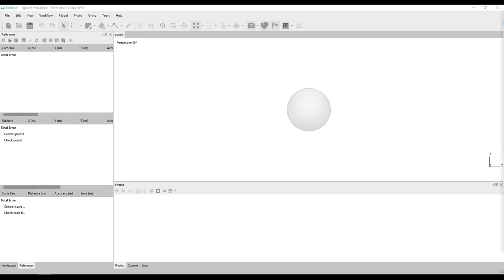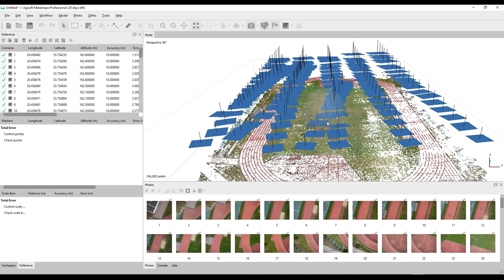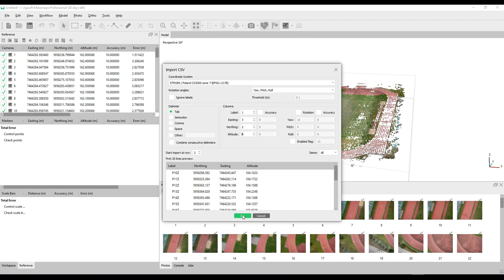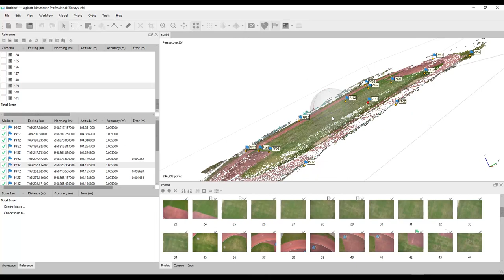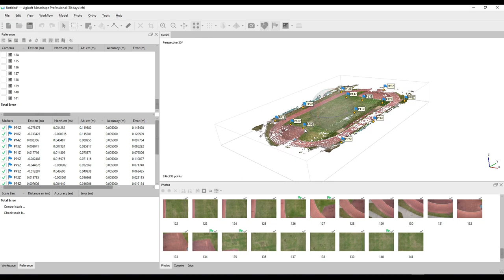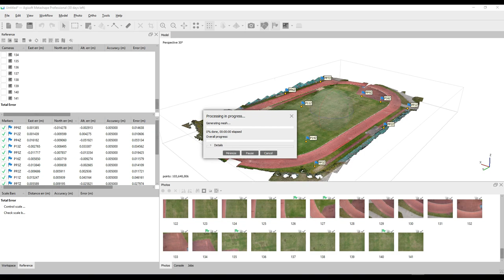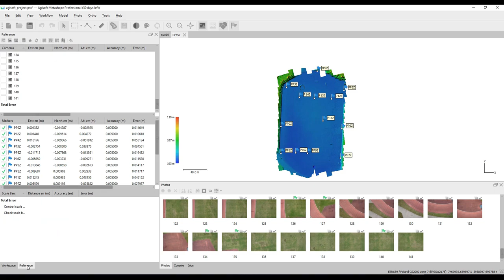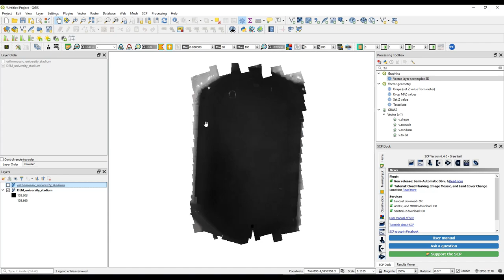Agisoft Metashape orthophotomap processing workflow with GCPs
This video shows how to easily create orthomosaic, DEM and 3D model in Agisoft Metashape with ground control points.